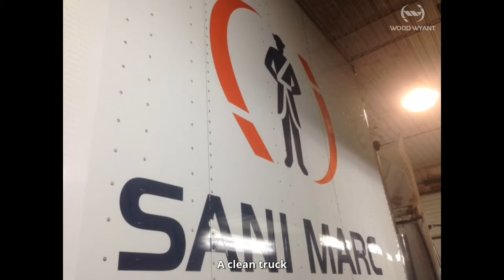Wood Wyant Truck Wash